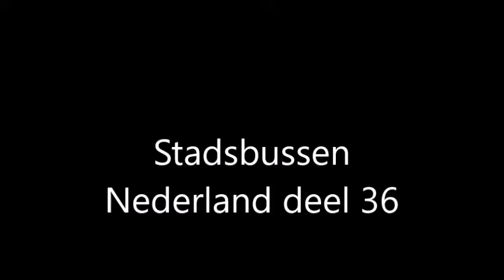00226 Stadsbussen Nederland deel 36